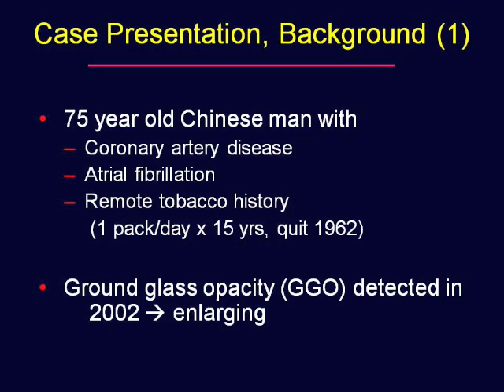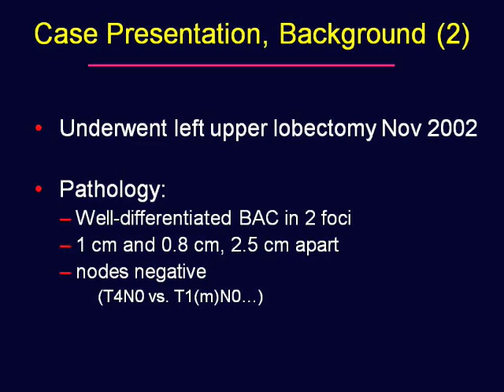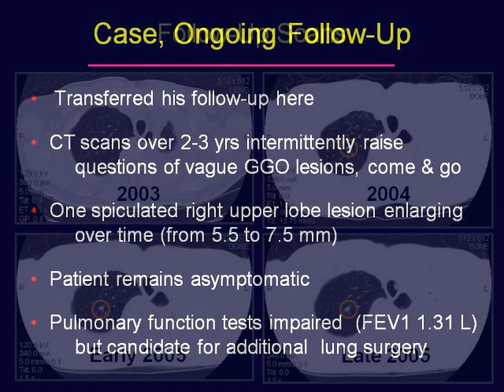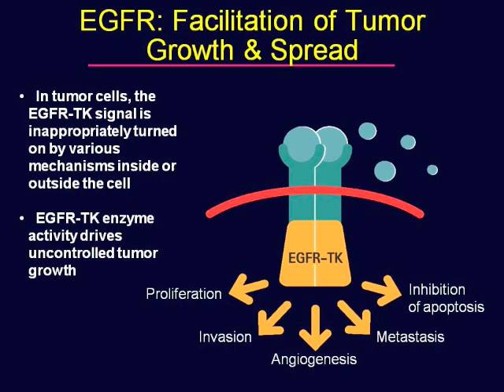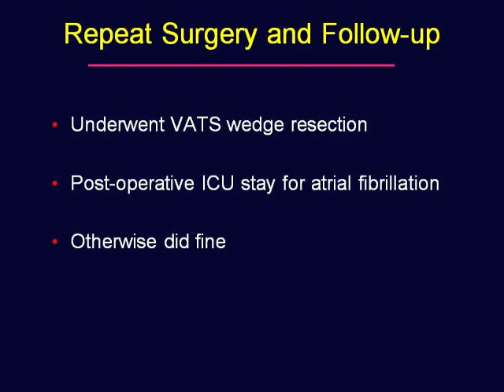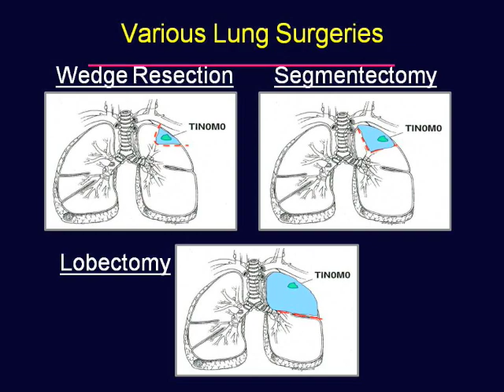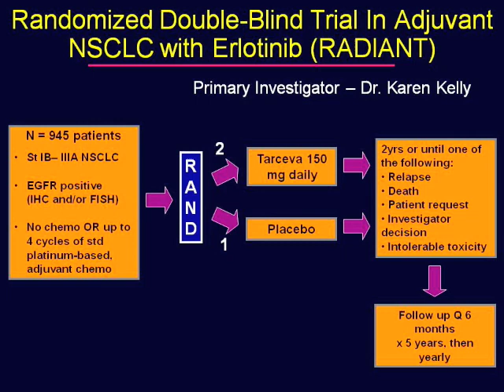GRACEcast-043_Lung-Cancer_Expert Round Table - Tsao Farivar BAC 1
Case discussion of management options for an elderly man with slowly progressing BAC, with Dr. Anne Tsao of medical oncology at MD Anderson, and Dr. Alex Farivar of thoracic surgery at Swedish Cancer Institute.